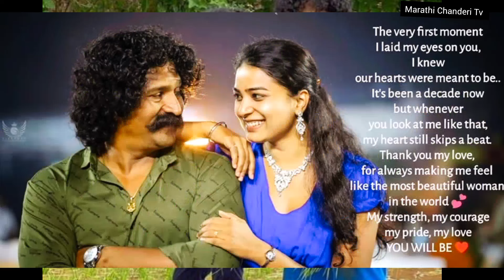प्रवीण तरडे यांच्या बायकोला पाहिलत का 😱 पाहून व्हाल थक्क 😱 pravin tarde family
प्रवीण तरडे यांच्या बायकोला पाहिलत का 😱 पाहून व्हाल थक्क 😱 pravin tarde family#pravintarde

pravin tarde biography
pravin tarde news
pravin tarde new movie
manoranjan
entertainment
telivision
marathi update
marathi news